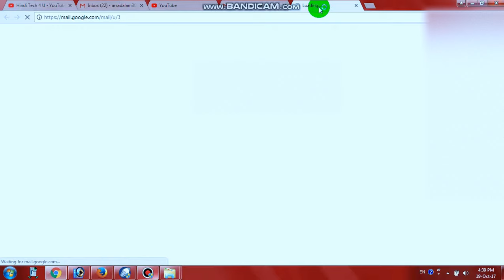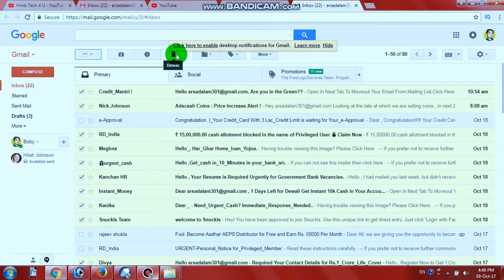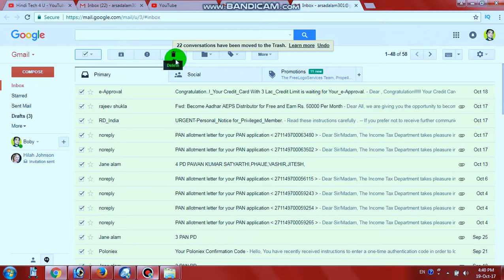सभी MAIL को एक साथ DELETE कैसे करें//HINDI TECH 4 U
नमस्कार दोस्तों, आपका बहुत बहुत स्वागत है हमारे चैनल "Hindi Tech 4 U" में, मैंने यह चैनल मेरे उन सभी दोस्तों के लिए बनाया है जो टेक्नोलॉजी के बारे में अपनी भाषा में जानना चाहते है, "Hindi Tech 4 U" चैनल में आपको रोज़ाना एक नयी वीडियो मिलेगी जहा मैं कोशिश करूँगा आपको मोबाइल और कंप्यूटर की दुनिया के बारे में कुछ जरुरी बातें बताने की|